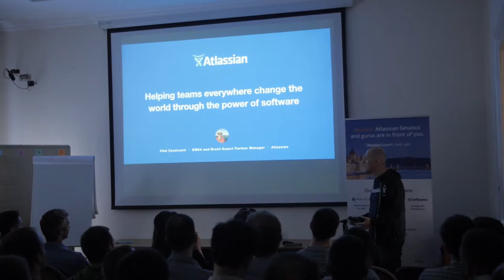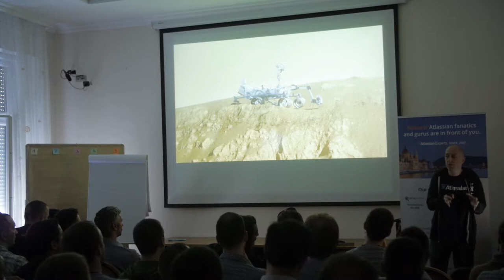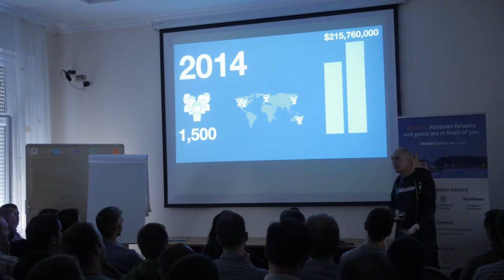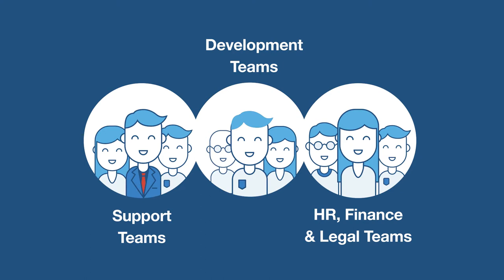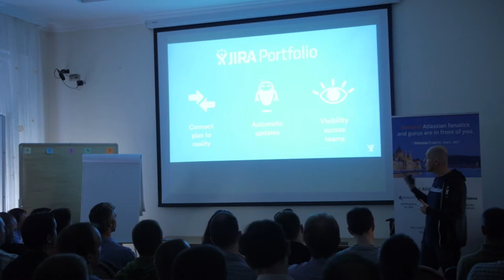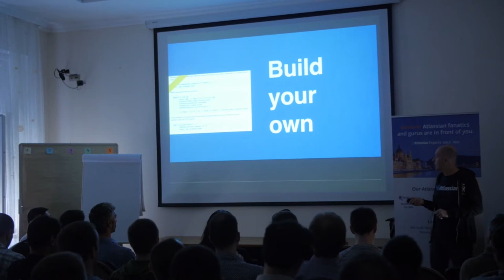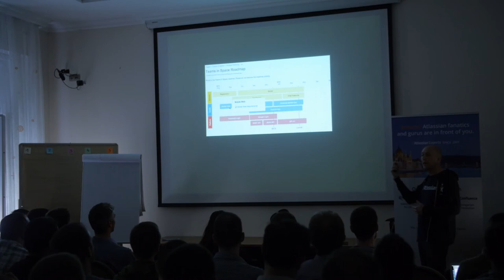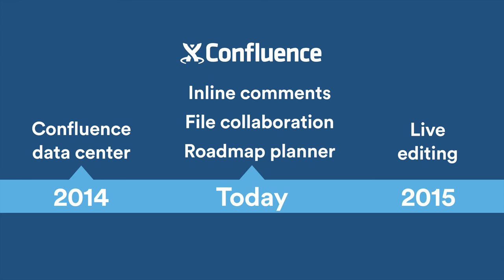Atlassian News and Product Road Maps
Előadó: Vlad Cavalcanti, Atlassian, Partner Manager, EMEA & Brazil
Hatalmas érdeklődés övezte a 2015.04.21.-én Budapesten megrendezett első Magyar Atlassian Meetupot.